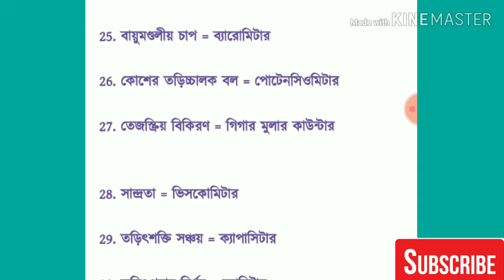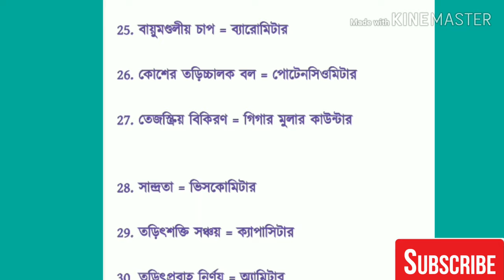MOST IMPORTANT GENERAL SCIENCE QUESTIONS FOR RRB GROUP-D 2019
Top 39 general science questions in Bengali for RRB 2019